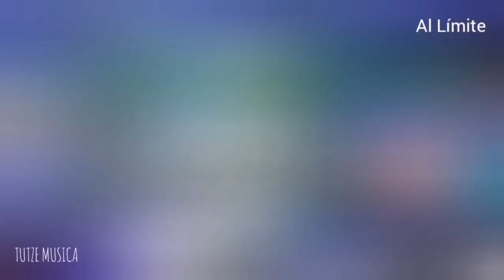MAGNIFICENT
Categorías
Instrumental
Orquestada
Electrónica
Romántica
Original
Lírica